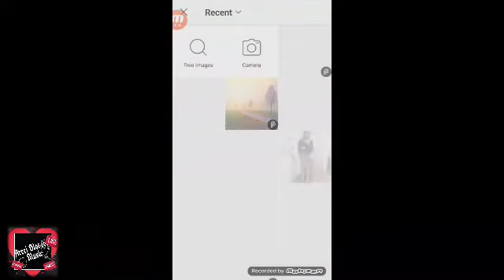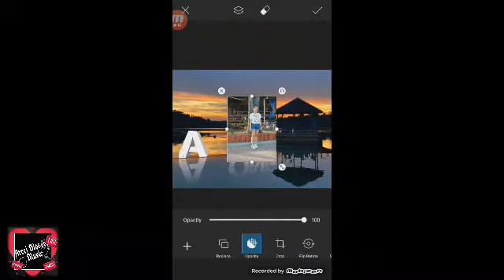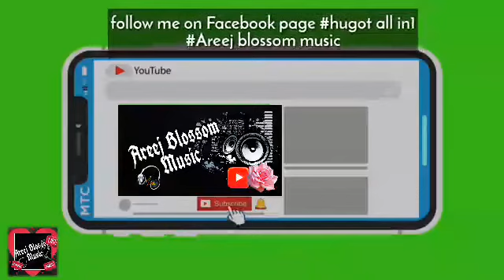picts'art tips edit alone